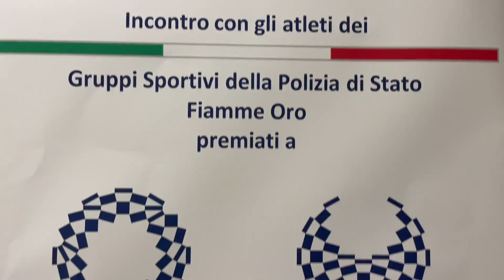Viminale, incontro con gli atleti dei gruppi sportivi Fiamme oro medagliati alle Olimpiadi di Tokyo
23 settembre 2021. All'evento presso il Salone delle Conferenze, hanno partecipato il ministro dell’Interno Luciana Lamorgese, il sottosegretario allo sport Valentina Vezzali ed il capo della Polizia Lamberto Giannini